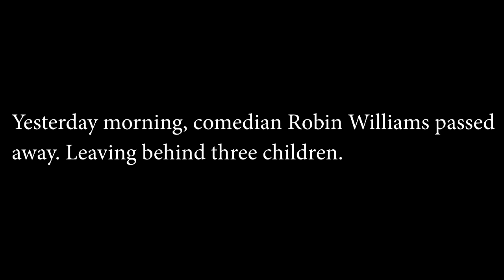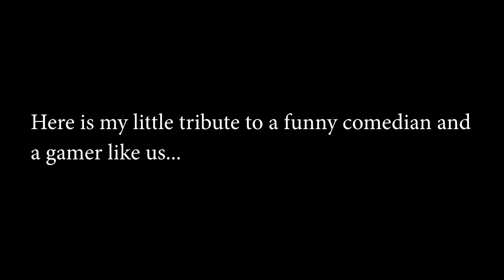"Little Prince" Excerpt read by Link (Robin Williams Tribute)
When I saw Zelda Williams Twitter post I decided that this needed to be done, it may not be much but I hope it's enough.

R.I.P. Robin Williams